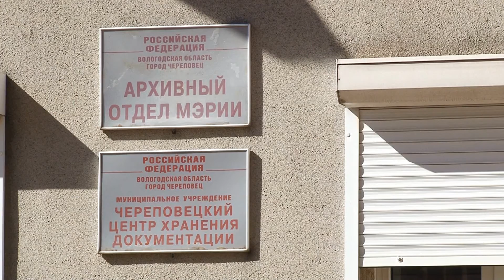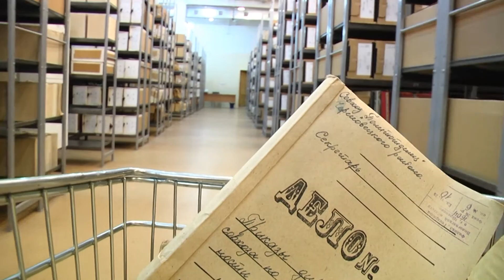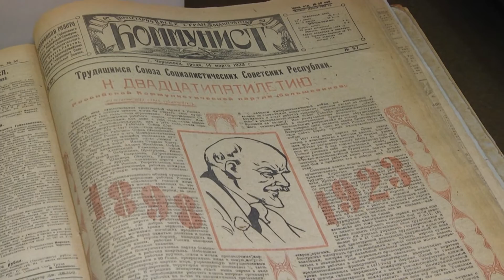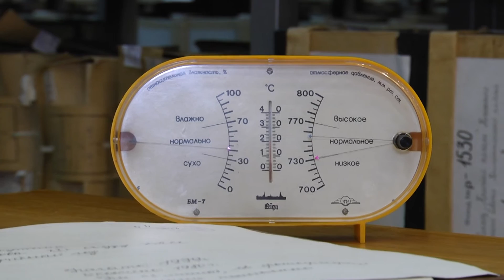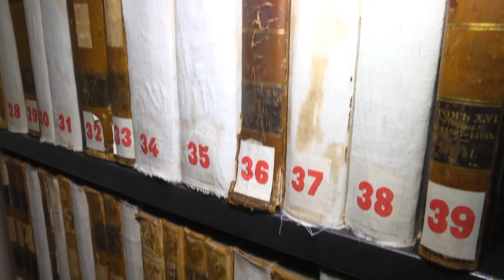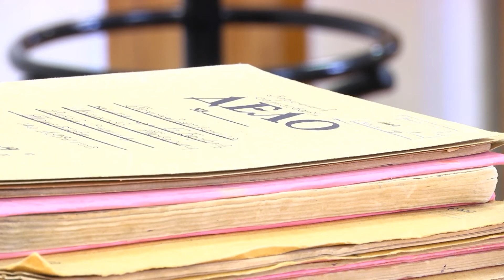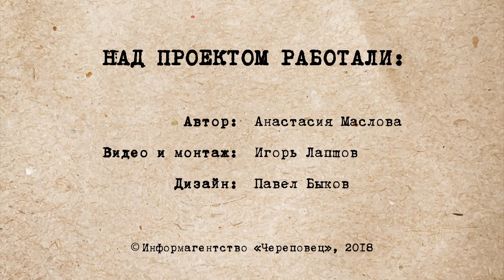Юбилей городской архивной службы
Череповецкий архив отметил крупный юбилей